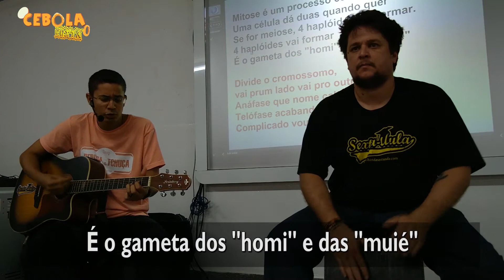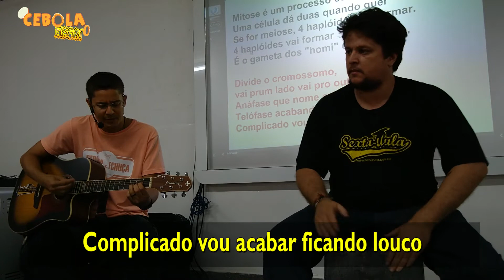Banda Sexta Aula | Cebola Frita no ENEM | Mitose & Tá entrando água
Confira o novo quadro do Cebola Frita: A Banda Sexta aula

Versões de músicas de sucesso agora com conteúdos de Vestibular e do danado do ENEM. É história e biologia de forma nerd e divertida.

Música 01: Mitose
(Original: Pimpolho – Art Popular)
Mitose é um processo celular
Uma célula dá duas quando quer
Se for meiose, 4 haplóides vai formar.
4 haplóides vai formar
É o gameta dos “homi” e das “muié”
Divide o cromossomo,
vai prum lado vai pro outro
Anáfase que nome cabuloso
Telófase acabando. Prófase começa outro
Complicado vou acabar fi cando louco
Eu sou Abu, sou da BANDA SEXTA AULA
Tô tentando explicar
Cai no vestibular
Início

Música 02: Tá entrando água
(Original: Tô valendo Nada – Henrique e Juliano)
Logo hoje que eu resolvi ir pra balada
Aparece essa membrana pra dar uma complicada
Então eu ficarei estudando na minha casa
Tem a proteína e o lipídio na parada
O transporte acontece a favor de um gradiente
Sem gasto de energia. Soluto ou solvente
A bomba de Potássio vai do menos para o mais
E altera a proteína para o Sódio não entrar
Achei uma perereca no vidro do meu banheiro
Joguei o sal e ela se remexeu por inteiro
A coitadinha assim vai se desidratar
Bem que o Rodrigo disse que o anfíbio não tem jeito.
A pele permeável nessa hora é um defeito
A água vai saindo até ela secar
Ahh, Mas tá entrando água
Vixx, tá muito concentrada
Nossa, assim ela acaba estourando
Você não faz ideia a osmose tá rolando